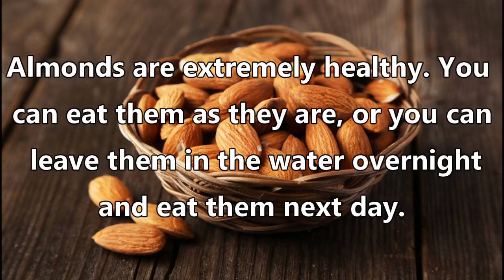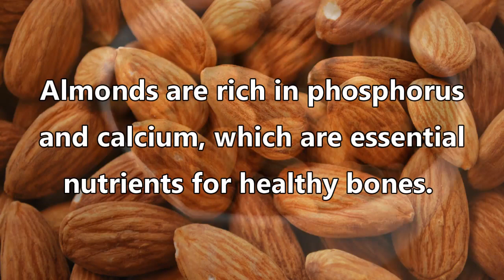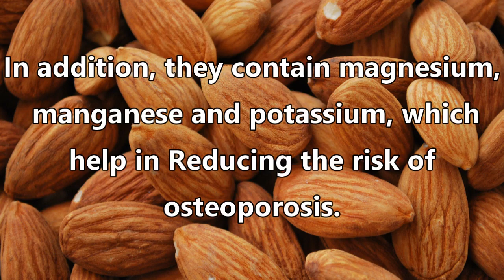12 Almonds everyday for a month Great Result